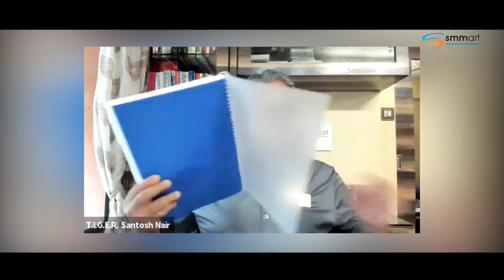Episode 35: Agility and strength in uncertain times | Business Solution Capsule | Hindi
The whole world today is swimming in uncharted territories and, living in uncertain times. This then makes it all the more important to  be physically, mentally, emotionally and psychologically, agile and strong for making the well-planned decisions.

How does one do that?

In today's Business Solutions Capsule, T.I.G.E.R. Santosh Nair gives  answers to questions like:

What is agility and what is strength? Why are these important?

How can one acknowledge the uncertainty and still remain calm and focused?

How can one build the strength of both body and mind and stay in control of the situation at hand?

How is it possible to build one's agility and strength that stays forever?

Go deep in it by watching the video multiple times

Team smmart